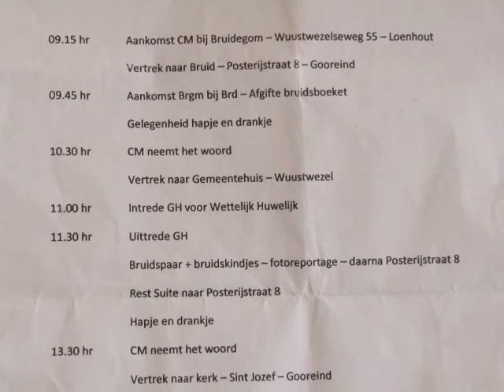veerle en filip 1